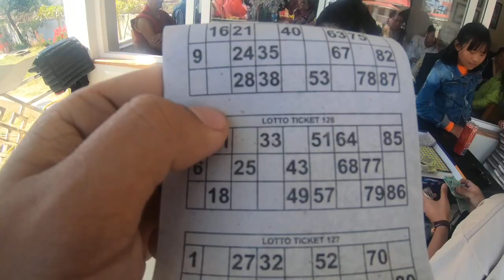Losar Tsepa 01 🙏🏻||Tibetan Vlogger || Kunga Vlogs.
DolmaTibet Resort & Restaurant

Address-Tibetan Settlement
Camp no.01
Near old Bhod Mandir
Mainpat.Chhattisgarh 📍